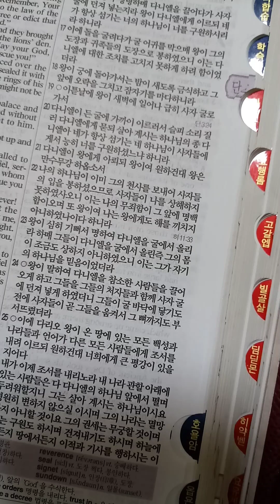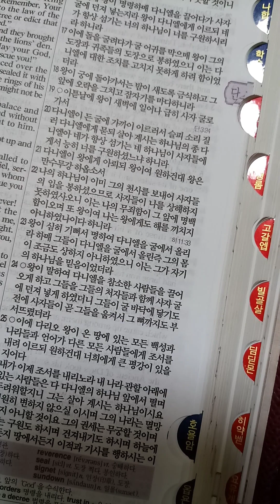다니엘 6장